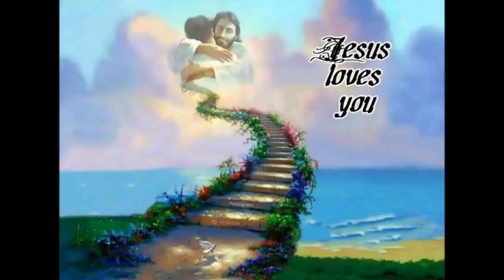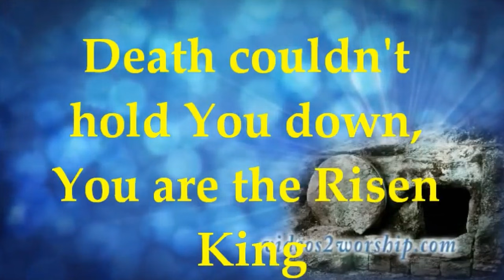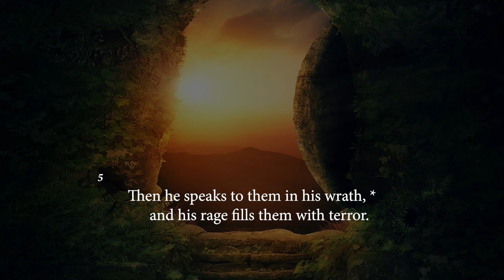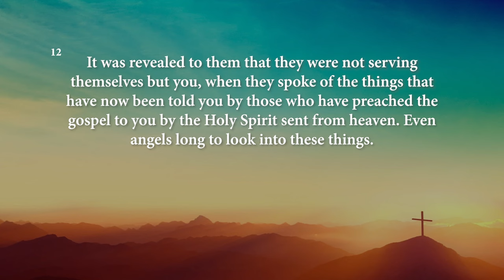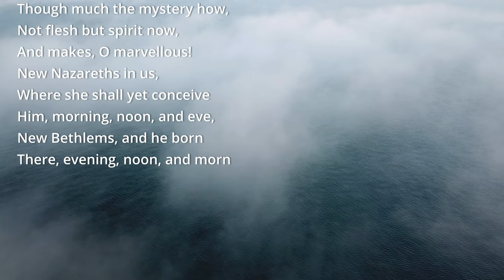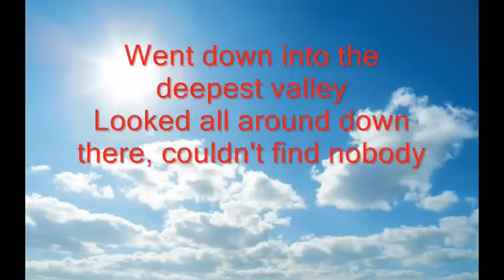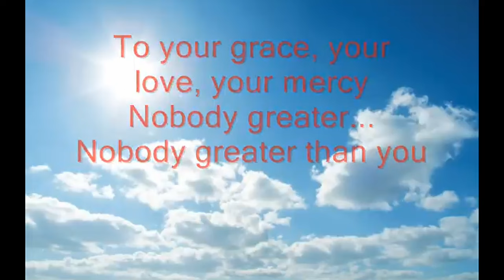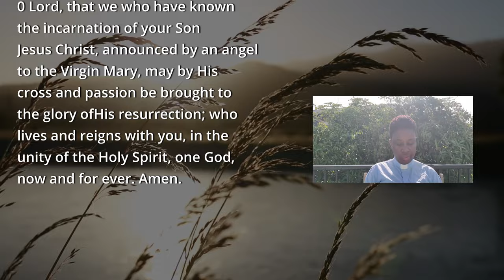Morning Prayer | Monday 08 April 2024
The Morning Prayer for Monday 08 April, 2024 is led by The Reverend Danielle Andre, Priest, at St. Mary's Parish, Tacarigua in the Diocese of the Anglican Church of Trinidad & Tobago